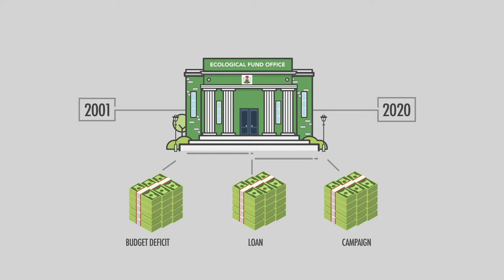Motion Graphics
Documentary Motion Graphics on Ecological funds.

Created by
Xtra Media Ltd.